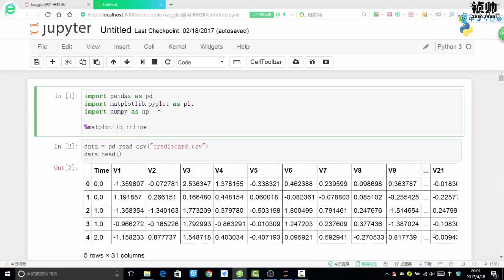26 机器学习入门篇丨4 案例实战 信用卡欺诈检测丨1 案例背景和目标